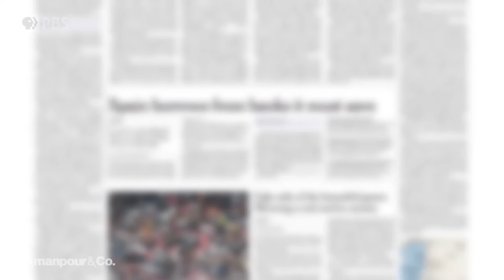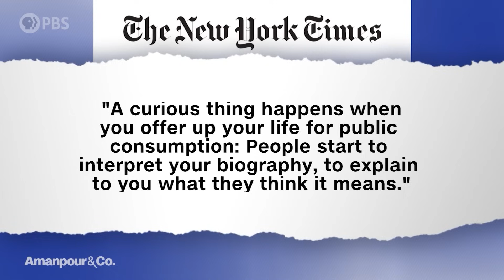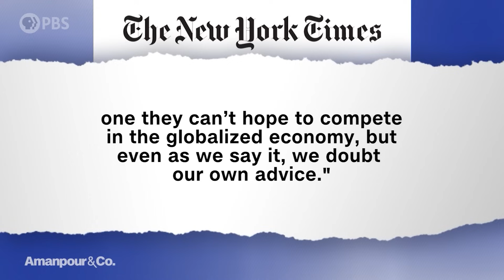“Educated” Author: College Is Unaffordable and Unimaginable | Amanpour and Company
Many aspiring college students in the U.S. are thwarted by the astronomical cost of a degree. New York Times bestselling author Tara Westover shares her shocking childhood and early experience with poverty in her memoir "Educated," which took the world by storm. She didn’t set foot inside a classroom until she was 17, and though she is now successful, she says she is not a poster child for the American dream. Westover speaks with Michel Martin about why she believes universities should function less like businesses and more like schools